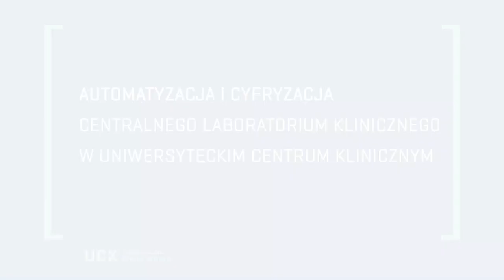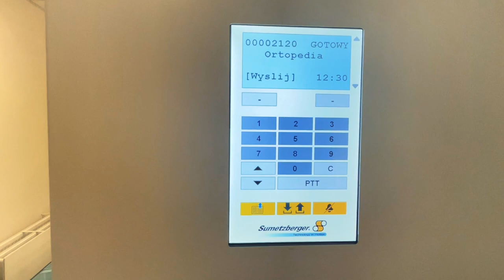Nowe oblicze diagnostyki laboratoryjnej w Uniwersyteckim Centrum Klinicznym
Mniejsze ryzyko błędów przedlaboratoryjnych, krótszy czas uzyskania wyników, ograniczenie kontaktu z potencjalnie zakaźnymi próbkami, oszczędność i ekologia. To zalety nowoczesnych rozwiązań, które wprowadzono w  Centralnym Laboratorium Klinicznym Uniwersyteckiego Centrum Klinicznego oraz w  całym procesie diagnostyki laboratoryjnej. Jak podkreśla dyrekcja gdańskiego szpitala, są one nie tylko unikalne w skali kraju, ale również Europy.